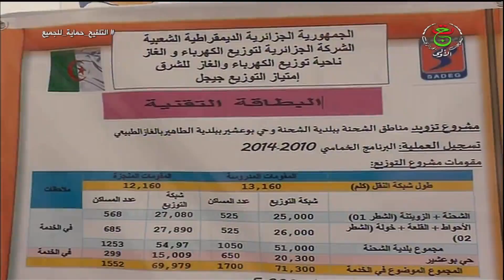جيجل / ربط 1552 مسكن بشبكة الغاز الطبيعي